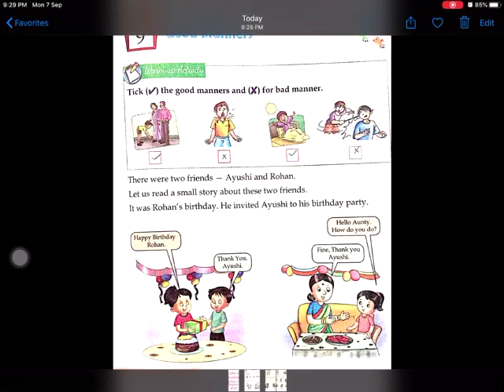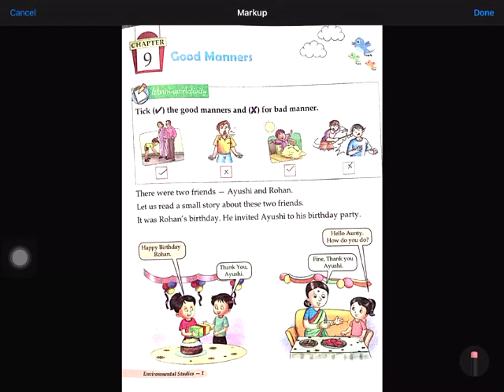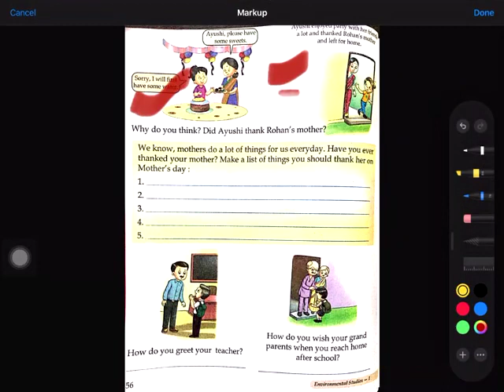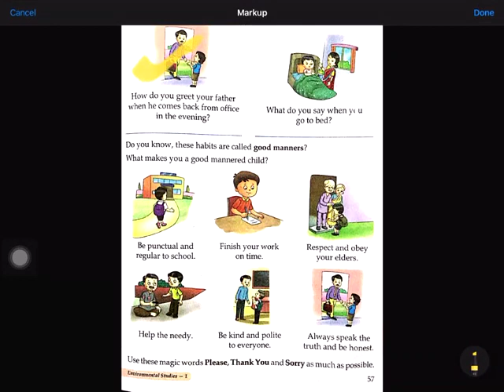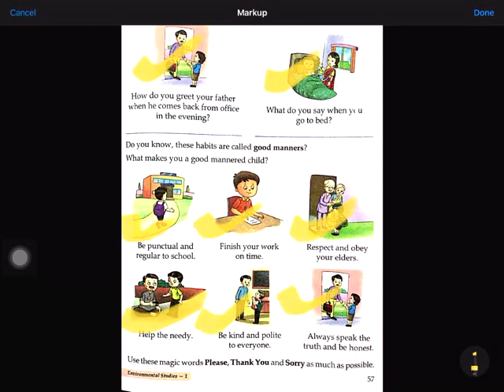CLASS-I SUBJECT-EVS CHAPTER-9